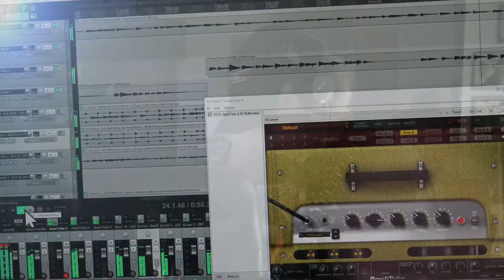Mike McCarroll - Studio Shots 10-31-20 Swamp Thang....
Messing around with some song ideas for a spooky swampy kind of thing. Never know...might turn into something.